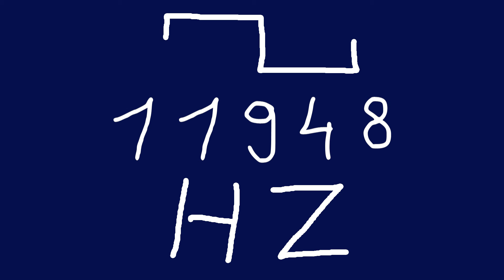11948 hz square